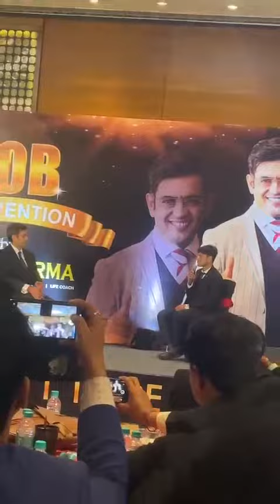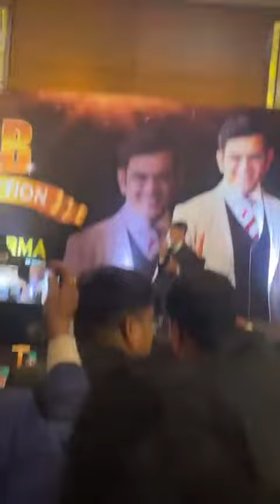12000 ki job (security guard) age 19 year karne wala aaj *1 lakh* Kama raha hai VESTIGE se 🔥🔥🔥🔥🔥